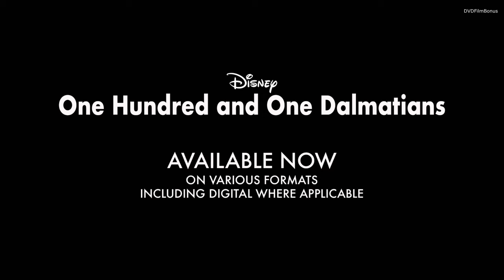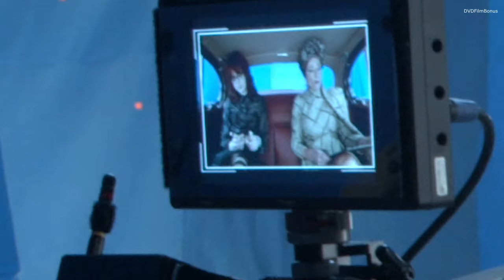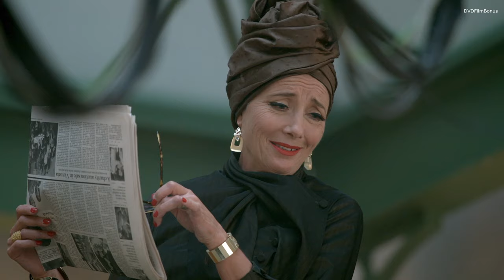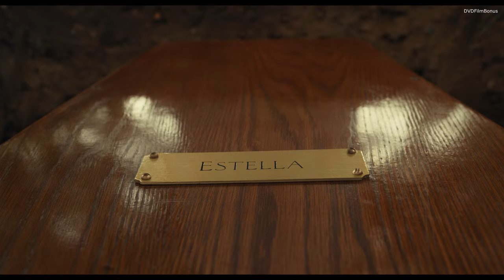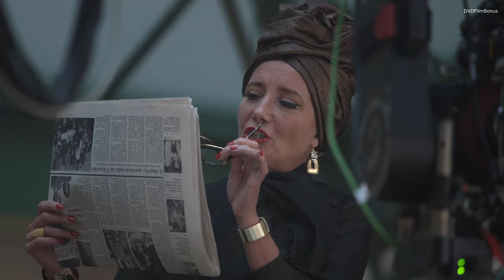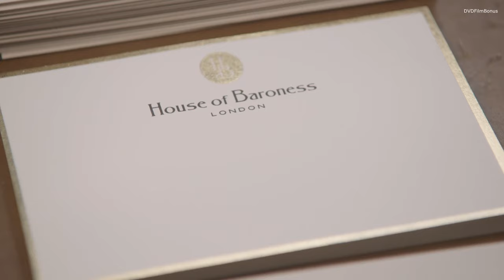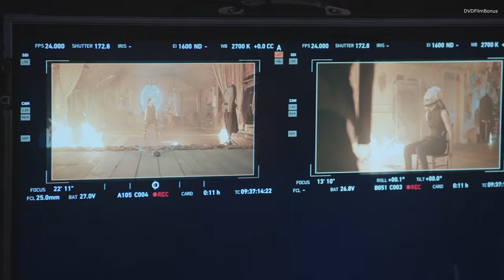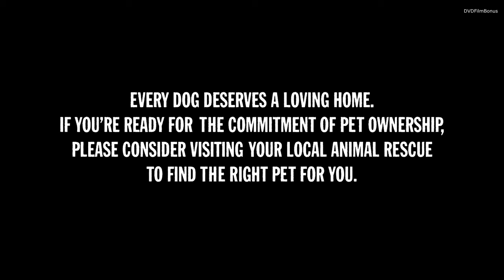Cruella ( Emma Stone ) Making of & Behind the Scenes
Writers : Dana Fox , Tony McNamara , Aline Brosh  McKenna
Stars : Emma Stone , Emma Thompson , Joel Fry , Paul Walter Hauser, Mark Strong ,

黑白魔女库伊拉,Κρουέλα,Szörnyella,クルエラ,Круэлла,Злица,크루엘라,Kruella , kruela , cruela ,kryela ,cryela,

makingof ,bloopers,
как снимают фильмы , wensday wednesday , scream 6 ,Little Mermaid, Hunger Games: The Ballad of Songbirds and Snakes Movie ,Shazam! Fury of the Gods ,John Wick: Chapter 4, Dungeons & Dragons: Honor Among Thieves Big Game, The Super Mario Bros. Movie , Evil Dead Rise , Guardians of the Galaxy Vol. 3 ,Fast X ,Transformers: Rise of the Beasts, The Flash , Insidious: Fear the Dark , Mission: Impossible - Dead Reckoning, Part One , making of Barbie , Oppenheimer ,Haunted Mansion , Gran Turismo ,